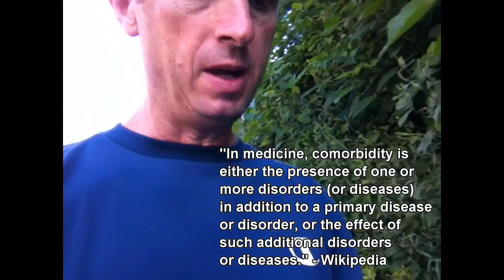✨ Carrying a rice field on our shoulders - Sons of Grizzly - LylesBrother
✨ Journey through the metaphor of perseverance in "Carrying a Rice Field on Our Shoulders - Sons of Grizzly" on the LylesBrother channel. In this episode, Kurt Bell draws from the wisdom of his father, affectionately known as "Grizzly," to explore the theme of enduring hard work and responsibility.

Kurt uses the vivid image of carrying a rice field to symbolize the heavy and sometimes overwhelming burdens we may face in life. He reflects on Grizzly's teachings about the value of hard work, the importance of shouldering responsibilities, and the character-building power of persisting through challenging tasks. This episode is an exploration of the resilience and strength required to carry our own 'rice fields' – the duties and challenges unique to each of our lives.

"Carrying a Rice Field on Our Shoulders" is a reminder of the lessons learned through perseverance and the pride that comes from fulfilling our obligations. Kurt's narrative inspires viewers to embrace their challenges with determination and to find strength in the wisdom passed down through generations.

➡️ For more insights and Grizzly's wisdom, delve into Kurt's book "Going Alone," available